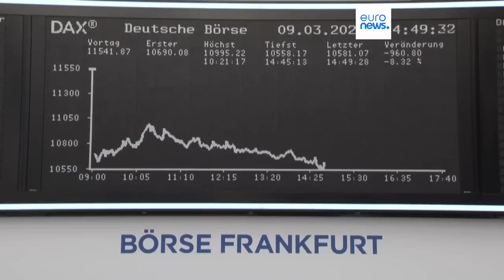Американские биржи удержались от падения, несмотря на заявления об угрозе кризиса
Президент США Джо Байден говорит, что не ожидает серьёзных проблем в финансовом секторе.